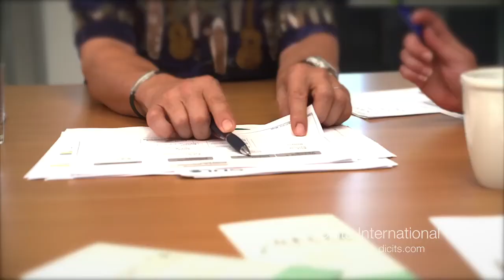Typisch BonnRheinSieg Bonn Song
Klappe, die Zweite: Nach „Bonn/Rhein-Sieg.Gut.drauf“ heißt es jetzt „Typisch Bonn/Rhein-Sieg“. So lautet der Titel des neue Imagefilms, der wie sein Vorgänger ausgewählte Unternehmen der Region vorstellt.

Die Umsetzung dieses Imagefilms wurde von der Werbeagentur FRISCH MEDIA aus Bonn ausgeführt.